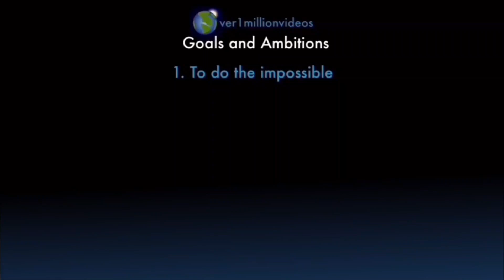Counting to ONE MILLION!!, This is Number 102,156